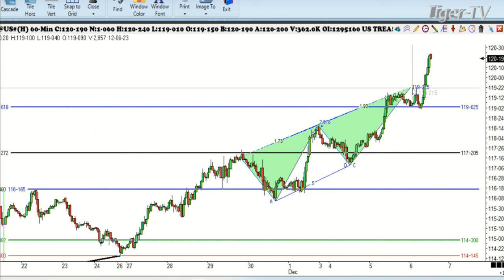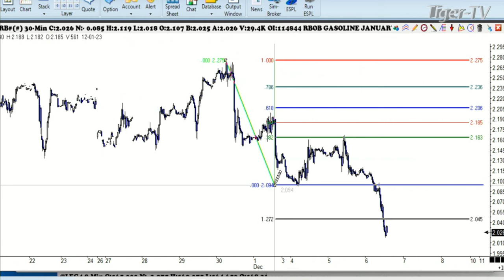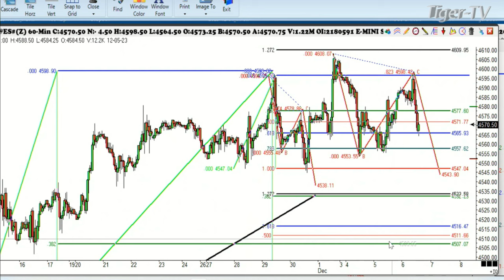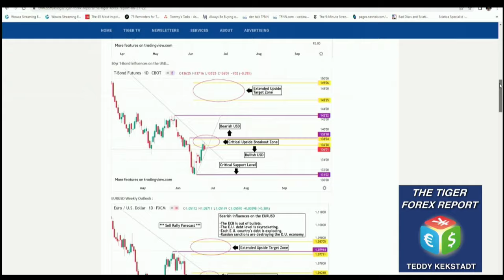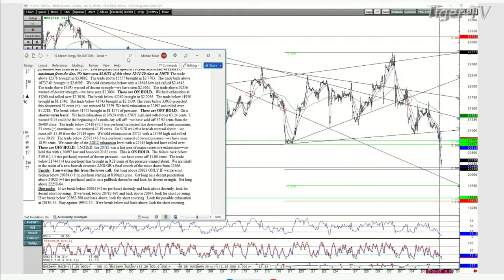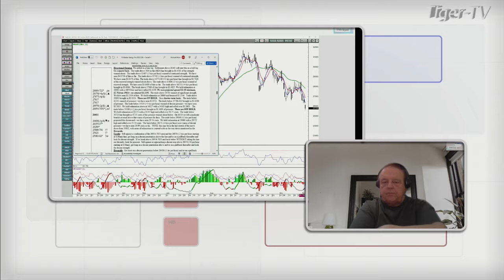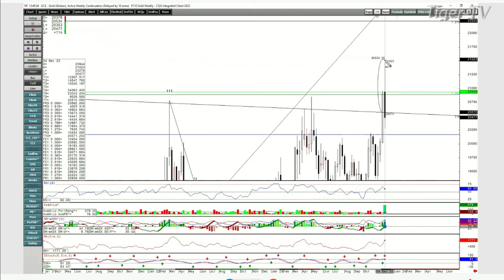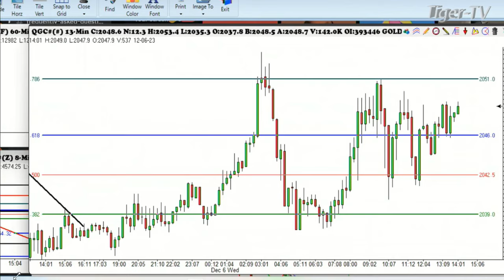December 6th, Trade What You See with Larry Pesavento on TFNN - 2023